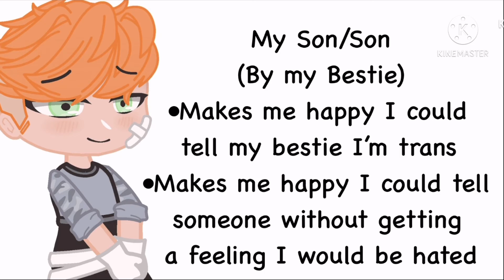Rating my names/nicknames :0